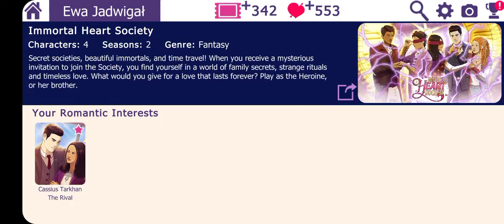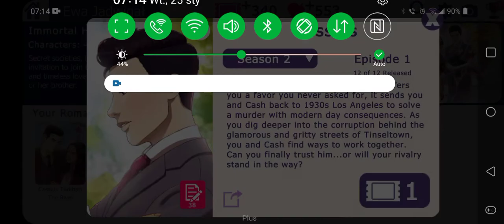Immortal Heart Society: Cassius - Season 1 Episodes 6-12